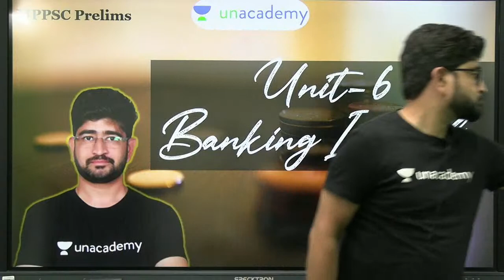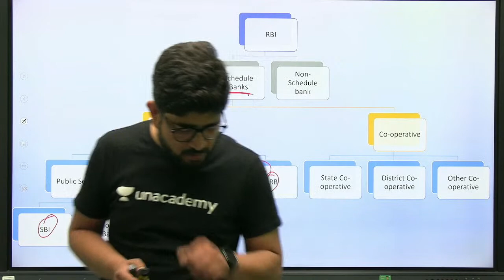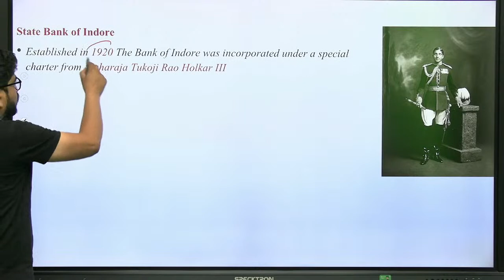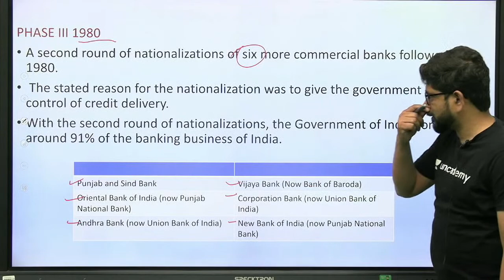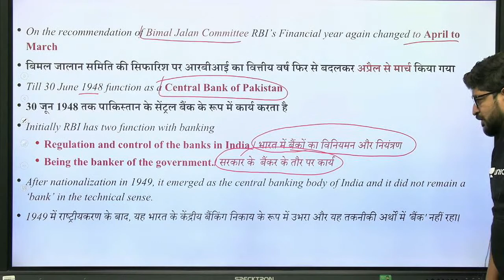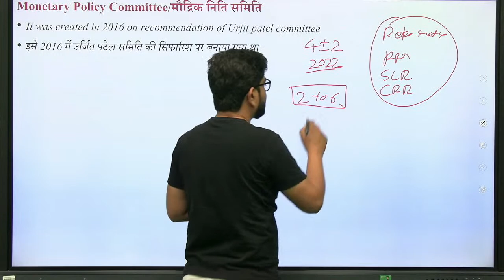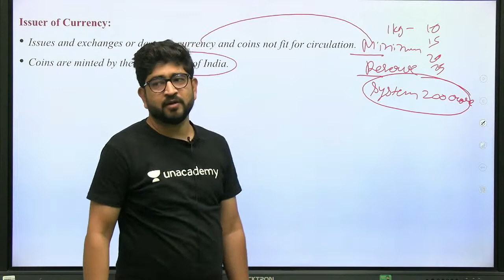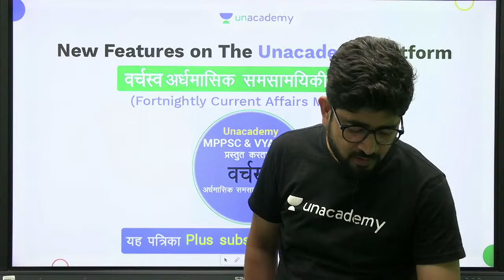L5 Banking in India| Prelims Unit 6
This lesson starts with a discussion on L4 Five Year Plan of India| Prelims Unit 6. In this lesson, Pavan Choudhary shares his various preparation strategies along with examples that will help you to crack the exam.

Pavan Choudhary teaching the following courses for MPPSC Mains 2020:-
MPGS Pre and Mains New Course

Unacademy Subscription Benefits:
1. Learn from your favorite Educator
2. Dedicated DOUBT sessions
3. One Subscription, Unlimited Access
4. Real-time interaction with Educators
5. You can ask doubts in live classes
6. Limited students
7. Download the videos & watch offline.
Unacademy Subscription Benefits:
1. Learn from your favorite teacher
2. Dedicated DOUBT sessions
3. One Subscription, Unlimited Access
4. Real-time interaction with Teachers
5. You can ask doubts in the live class
6. Limited students
7. Download the videos & watch offline